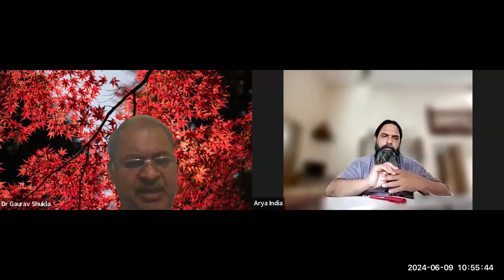Level 1 Day 16